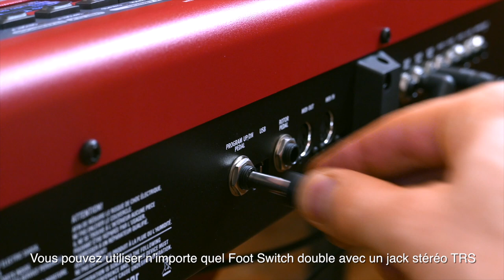Le clavier de scène NORD STAGE 3 - Transitions sans coupure (vidéo de la boite noire)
Une des fonctions les plus attendues du nord stage 3 est la possibilité de passer d’un patch à l’autre sans coupure audible entre les sons

Les claviers de scène Nord sont une référence en la matière. De nouveaux sons, de nouvelles fonctionnalités, un clavier plus polyvalent que jamais.

- Clavier 88 notes toucher lourd à mécanique marteaux (clavier type HA) avec aftertouch
- Possibilité d'assigner jusqu'à 3 zones de jeux en temps réel (avec visualisation par Led). Chacune des sections, piano, orgue, synthétiseur et clavier-maître peut être assignée à l'une de ces zones
- Molette de modulation et pitch stick
- Fonction morph permettant de changer les valeurs de plusieurs paramètres simultanément à partir d’un seul contrôleur (aftertouch, pédale, molette de modulation)
- 400 emplacements pour le stockage des programmes utilisateur, avec sauvegarde complète des réglages des sections (orgues, pianos, synthés, clavier-maître et effets). La mémoire est divisée en 4 banques de 20 pages contenant 5 programmes rapidement accessibles via les boutons A,B, C D,E situés sur le panneau avant, ce qui particulièrement utile pour une utilisation live.

- Passage d'un programme à l'autre sans coupure de son, possibilité de changer de son à l'aide d'une pédale.